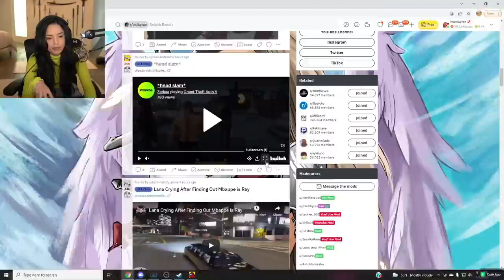Valkyrae reacts to Zerkaa headbutting his desk // GTA RP